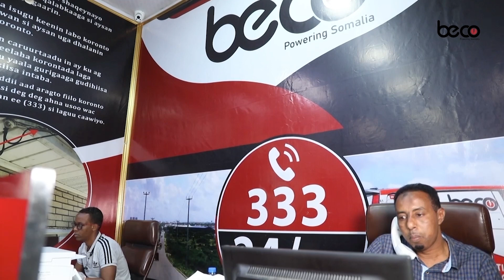Prof.Yaxye Caamir oo arin halis ku tilmamay heshiiska shidaalka,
Prof.Yaxye Caamir oo arin halis ku tilmamay heshiiska shidaalka, horayna uu ugu digay talaabada ay qaadeen Madaxweynaha waqtigiisa dhamaaday ee Farmaajo iyo Wasiir Cabdirashiid.